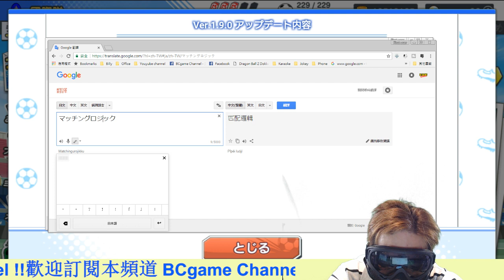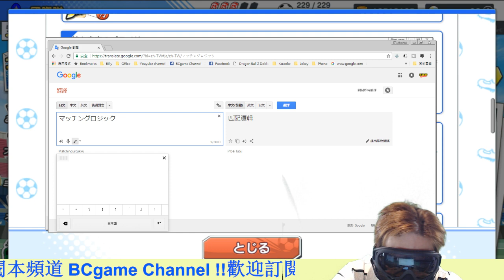足球小將~奮戰夢幻隊 #67 3月中限定伏爾甘/早田